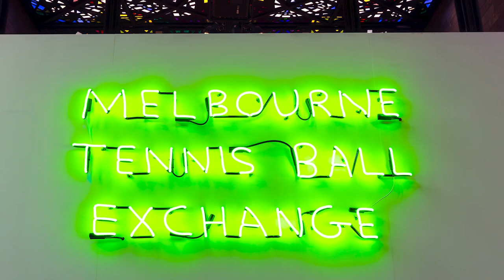Tennis Ball Exchange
David Shrigley’s Melbourne Tennis Ball Exchange is now open at NGV.
Bring your own ball and put it on the wall – any and all tennis balls are welcome.
Visit The Melbourne Tennis Ball Exchange at NGV Triennial EXTRA. 10am–11pm daily, until 28 January 2024.